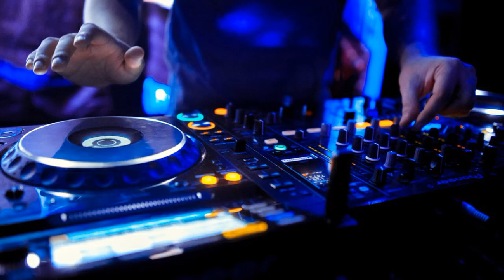Djlaz-Mashup remix 2021